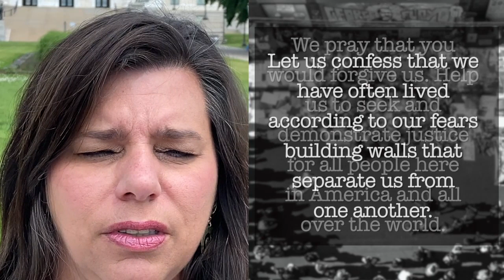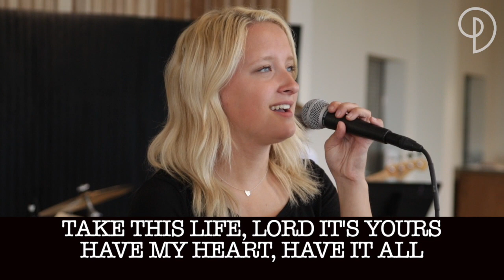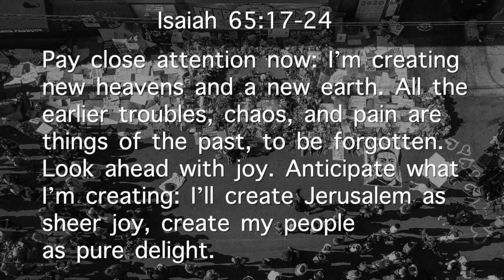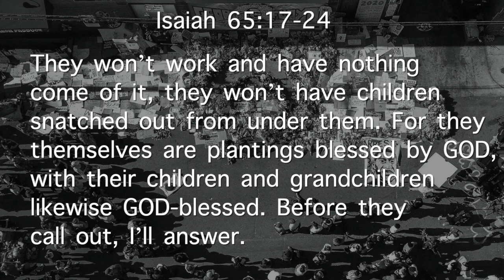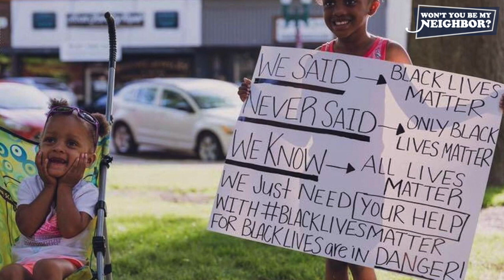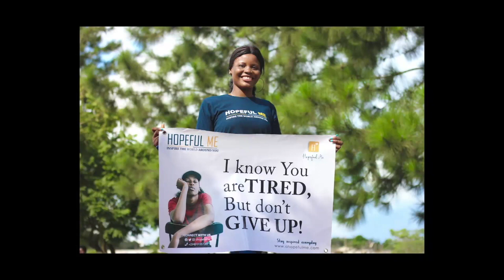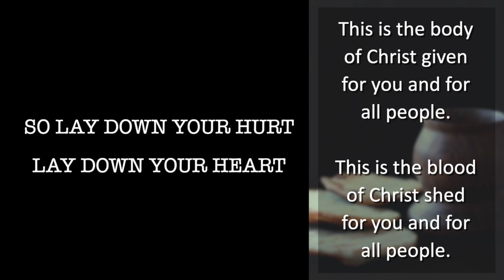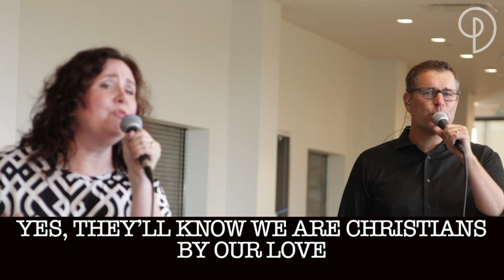Online Worship | Liberty & Justice for All | July 5, 2020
Having escaped oppression, our framers of our Constitution cast a vision for a nation in which we recognize that “all men are created equal” and that we ensure “liberty and justice for all.” It’s a stunning vision, but one of which we have fallen short. On this Independence weekend let’s celebrate God’s vision, and the vision of our Founding Fathers and Mothers and commit ourselves to making that vision a reality “on earth as it is in heaven”.

Are you looking for ways to learn more about racial justice? The Prince of Peace community have created a list of resources that will help you learn about and fight racism with grace, gentleness and persistence. Let’s put our faith into action as we listen, learn and actively engage in anti-racism

For accompanying worship resources such as sermon discussion questions or a small group guide, visit our downloads To submit a prayer request leave a comment below, use our online prayer form or email .